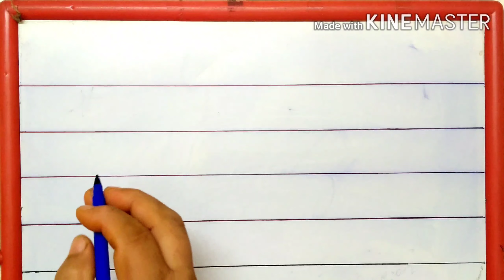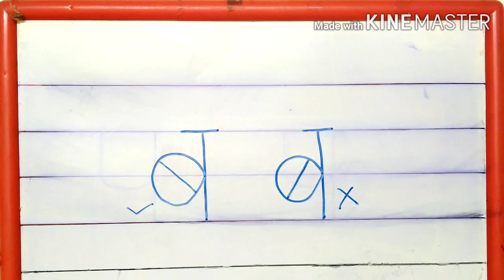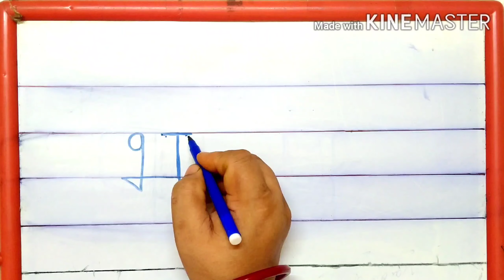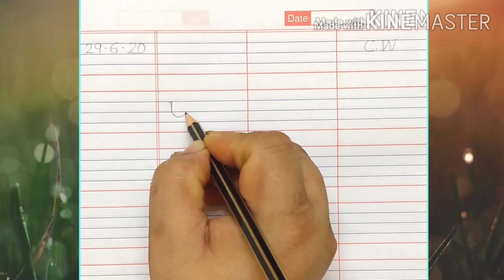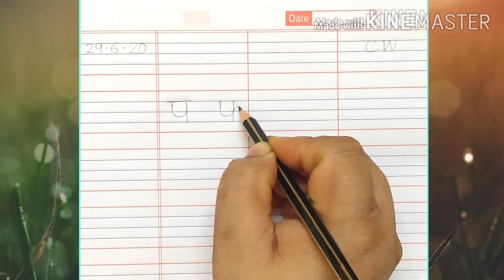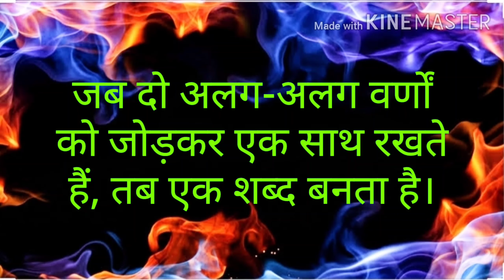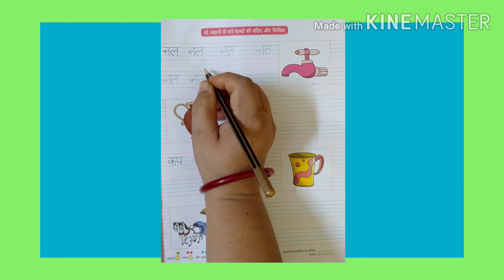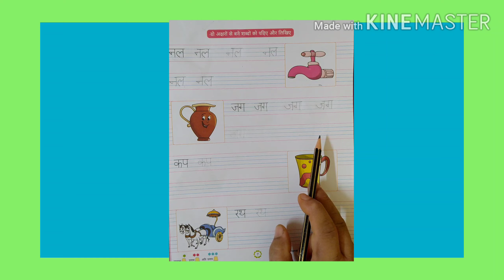Class UKG Hindi Written प फ ब भ म